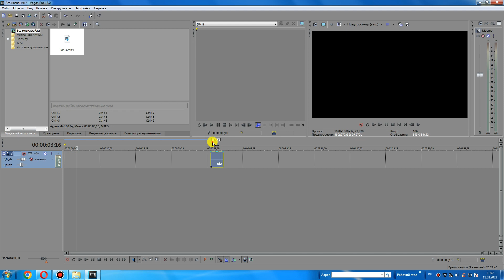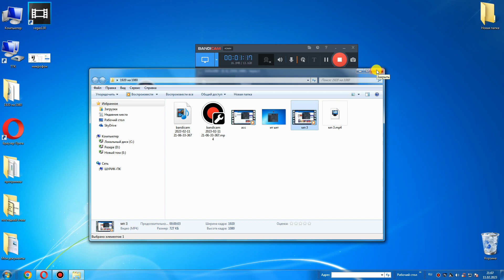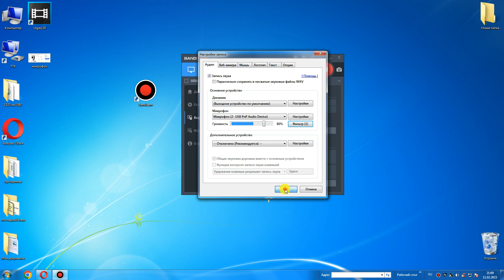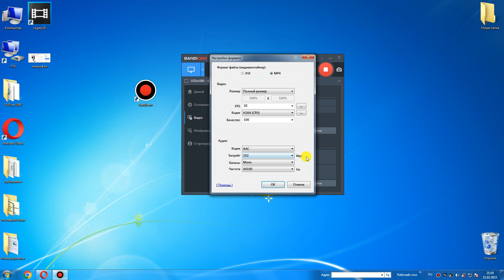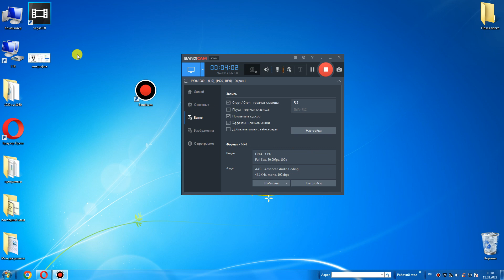Запись с экрана компьютера Bandicam + Sony Vegas + Youtube Простая настройка Бандикам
Запись с экрана компьютера  программой бандикам для  последующей обработки в видеоредакторе сони вегас.. Sony Vegas  не видит записи Bandicam. Запись звука на микрофон FIFINE K669B Видеоуроки,